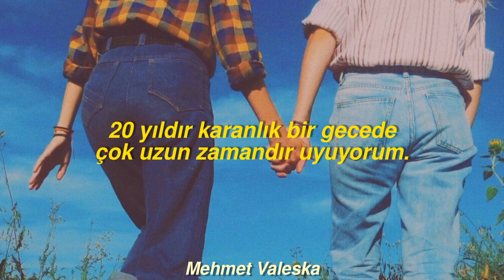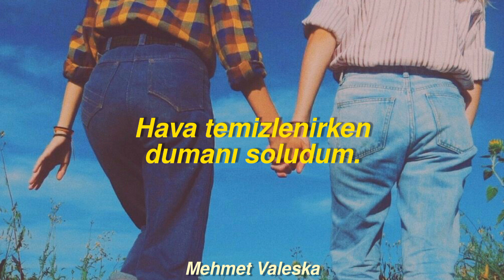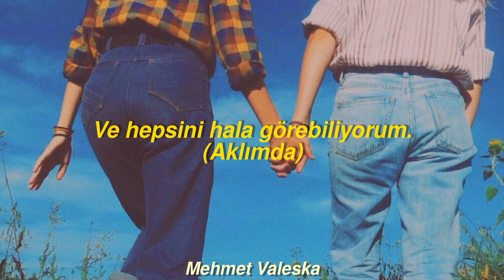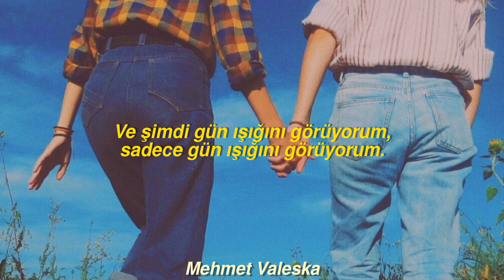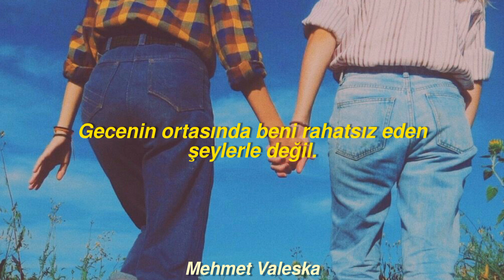Taylor Swift - Daylight // Lover ( Türkçe Çeviri )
*a-pop'tan istek verirseniz sevinirim. biraz a-pop'a ağırlık vericeğim.

Taylor Swift Daylight Türkçe Çeviri
Taylor Swift
Taylor Swift Daylight
Daylight Türkçe
Türkçe Çeviri